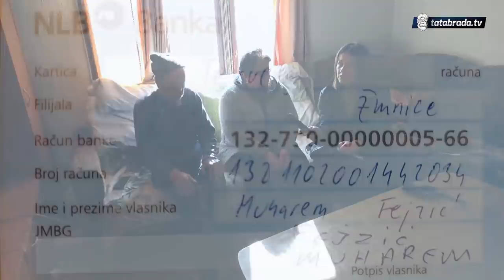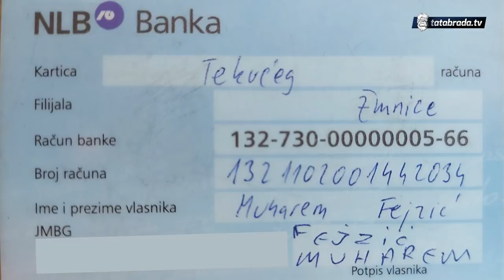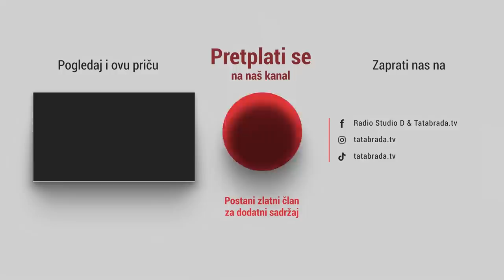Da bi došao do svoje ruševne kuće mora proći kroz komšijinu avliju!